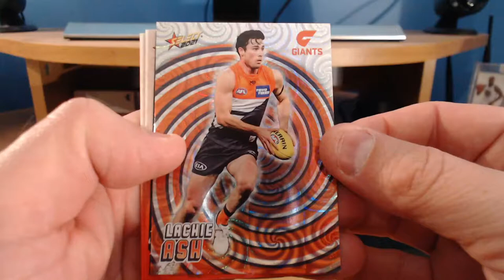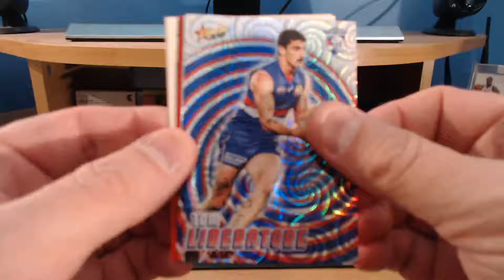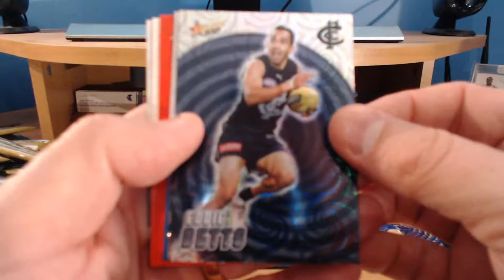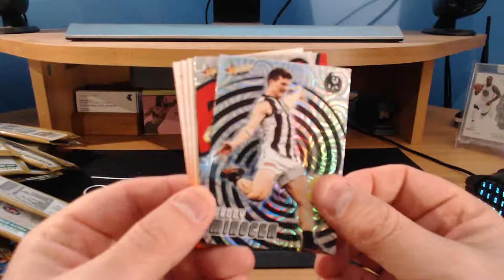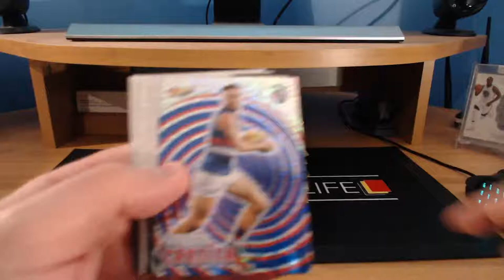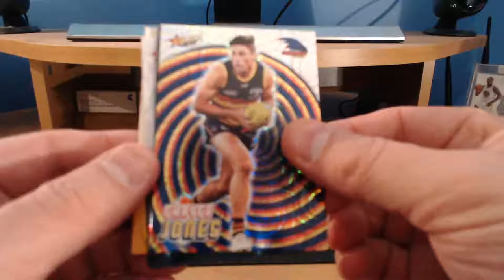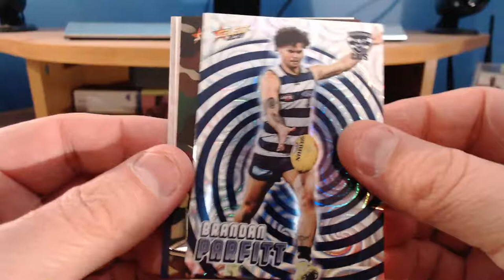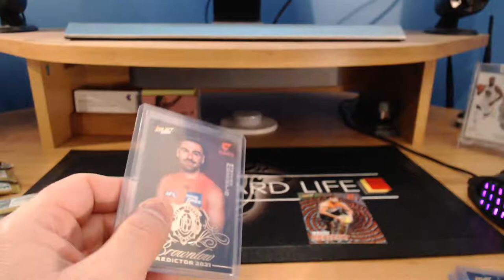Cardboard Life AFL Team Break #29